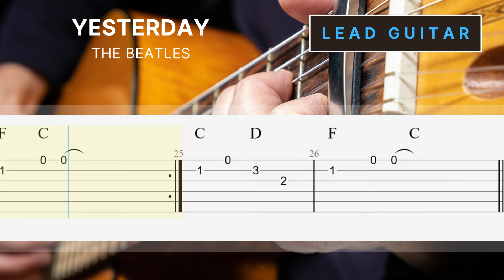( Lead Guitar ) Yesterday - The Beatles | SUPER EASY Guitar Lessons TAB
Beginners sometimes need to look at the melody version only, because other sounds such as rhythm, bass or even percussion will be very distracting in the learning process.

So here we provide the lead guitar version without any backing track. We hope that you who are learning this song can follow it well and start to play with the backing track.

Full Download